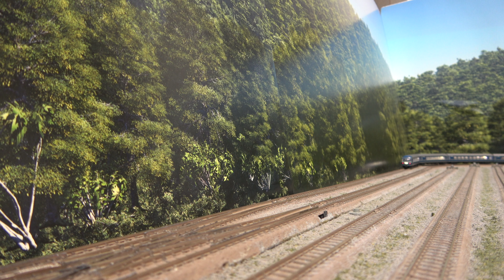TOMIX C61 20系寝台特急はくつる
C61形蒸気機関車は、1947（昭和22）年から1949（昭和24）年にかけて製造された国鉄の急行旅客列車用テンダー式蒸気機関車です。D51形のボイラーを流用して製造されました。
　戦後旅客輸送需要が急増し、戦時中製造がストップしていた旅客用機関車が急激に不足したため、国鉄は戦前に製造していたC57形、C58形、C59形の追加製造を行うことを決定しました。しかしGHQの許可なしに新造ができなかったため、実際に新造できた両数が少なく、機関車不足を解消できませんでした。その一方で終戦により貨物輸送需要は激減していたことから、苦肉の策として、余剰となっていた貨物用機関車のD51形とD52形を旅客用機に転用改造することとなりました。既存車両の改造名義であれば、車両新造に比べて製造の制約が少なかったからです。
　C61は三菱重工業および日本車輌製造の手により、計33両が製造されました。本形式はD51形の改造名義となっていますが、流用したのはボイラーと一部の部品のみで、さらに、主に改造に回されたのは太平洋戦争末期に製造された品質が悪い車両であり、中にはボイラー流用は名目のみで新しいボイラーを製造した完全な新造に近い車両もありました。走行部はC57形をベースに設計されていますが車重は増加、C57の代替として製造された経緯から、同型式の入線線区に適応する水準に軸重を軽減するため、従輪を設計変更して2軸台車とした2C2型の「ハドソン」と呼ばれる車軸配置となっています。
　また、当時は日本国内で供給される石炭の質が非常に悪かったため、パワーを出し切るにはボイラーへの大量の石炭投入が必要でした。そこで、機関助士の労力を軽減するため、日本の機関車としては初めて自動給炭機（メカニカルストーカー）を採用しました。
　寝台特急はくつるは、上野と青森を結んでいた名門寝台特急です。運転区間は、東北本線経由の上野〜青森間で、北海道連絡特急としての性格も強くありました。はくつるは、九州方面の寝台特急用客車として、華々しくデビューした20系客車寝台列車の東北版として、急行北上を格上げする形で1964（昭和39）年10月1日に新設されました。当時は、東北本線は仙台以北が非電化だったため、仙台〜青森間はＣ61等が牽引する寝台特急列車で、この頃から20系の寝台特急列車は、ブルートレインと呼ばれるようになりました。
　牽引機は、上野〜黒磯間がEF58、黒磯〜仙台間がED71、仙台〜盛岡間がC61、盛岡〜青森間はC60＋C61、東北本線が盛岡まで電化され、1965（昭和）年10月改正では、牽引機は、黒磯〜盛岡間はED75、盛岡〜青森間はDD51になり、SL牽引期間は、僅か１年と短いものでした。
　その後1968（昭和43）年10月改正で、「はくつる」は583系電車に置き換えられ、1995（平成6）年12月3日改正で三段式の583系を使用した寝台特急「はくつる」は24系客車に置き換えられました。その後2002（平成14）年12月1日 東北新幹線盛岡～八戸間開業に伴い「はくつる」は廃止されました。